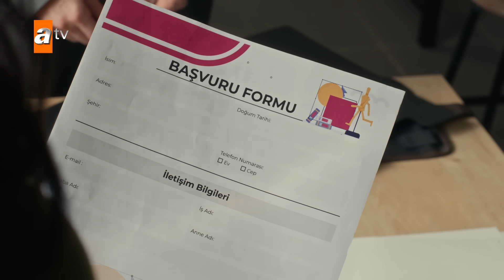Güneş, Ateş'i bırakamadı - Safir 17. Bölüm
Güneş, Ateş'e sürpriz yapıyor.
Safir 17. Bölüm:
“Ölmeden önce gerçekleri bil istedim.”
Feraye, Cemile ve Aleyna'nın evi basması sonucu çok zor bir durumda kalır. Yaman her ne kadar Feraye'yi sonuna kadar savunsa da Feraye için kâbus dolu günler başlar. Sadece okulda moda tasarım bölümü atölyesi için hazırladığı kreasyon ayakta tutmaktadır onu. Feraye, bu çalışmasıyla önemli markaların katılacağı bir yarışmaya aday gösterilirken, Aleyna ve Cemile onun hayatında tutunduğu tüm dalları kesmeye kararlıdır.

Güneş, geçici süre için geldiği Ürgüp'ten ayrılmaya karar verir. Ateş bu karara üzülse de söyleyebileceği bir şey yoktur. Güneş yola çıkmak üzereyken Bade, "Güvenecek başka kimsem yok" diyerek ona sığınır. Bir tarafta Bade'nin, diğer tarafta Ateş'in çaresizliği, Güneş'i kalmaya ikna edecek mi?
Ömer torunlarının yüksek çabasıyla serbest bırakılır ama bu geçici bir karardır, hâlâ hapse girme tehlikesi devam etmektedir. İşte tam da bu hassas günlerde Vural, Ateş'le ilgili gerçeği Ömer'e açıklar. Bu aileye adım attığı ilk günden beri gelininin onları kandırdığını öğrenen Ömer, Gülfem'i evden kovar. Ömer, Ateş'i de bir kalemde silecek mi, yoksa bağrına mı basacak? Ateş, Güneş'in yemek davetini kabul ettiğinde, evde Bade'yi görünce ne tepki verecek?

Yaman, bir taraftan şirketi kurtarmaya, öteki taraftan Feraye'yi etraflarını sarmış kötülüklerden uzak tutmaya çalışmaktadır. Bora'dan aldığı bir mesaj tüm dengeleri nasıl değiştirecektir?

Yapım: NTC Medya
Yapımcı: Fatih Aksoy ve Mehmet Yiğit Alp
Hikaye:  Burcu Över ve Gül Abus Semerci
Senaryo:  Burcu Över
Yönetmen: Semih Bağcı